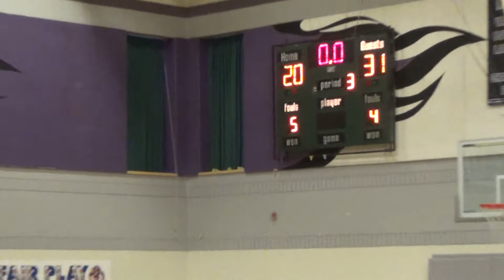Chargers vs Holy Trinity - 2nd half